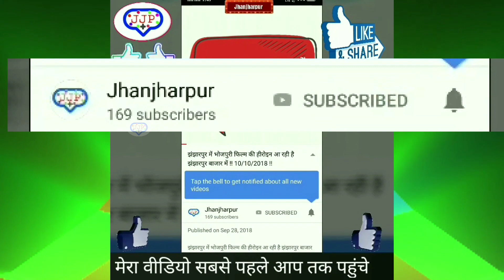Jhanjharpur News : झंझारपुर में नगरपालिका बनने जा रहा है ,Madhubani News,